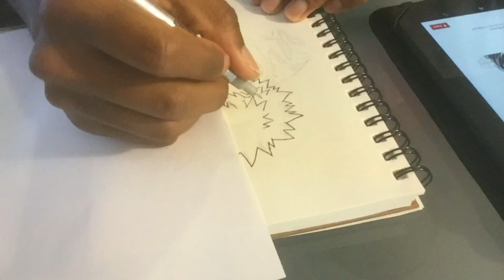Katsuki Bakugo Fanart from My Hero Academia Anime | Speed Drawing | Time Lapse | Art by Clark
Katsuki Bakugo is a student of U.A.'s Class 1-A and the deuteragonist of My Hero Academia. Katsuki is a young man of average height, with ash blond, spiky hair and red eyes. At school, he wears the standard U.A. uniform, save for the customary red tie. Underneath his blazer, he wears a white button up shirt, but keeps the first couple buttons unbuttoned. Despite wearing a belt along with the uniform's green pants, he does not pull them up all the way, giving his pants a baggy appearance.

My name is Clark and I draw anime characters from different shows. I've always enjoyed drawing anime/manga characters ever since I was a kid. Now you can watch the process from start to finish.

Here's a link to the Illustration Pens I used

Here's a link to the type of big brush pen I use

Here's a link to the Bianyo Markers I used

Here's a link to the Strathmore Mixed Media paper I use

Here's a link to the colored pencils I used

Here's a link to the eraser I used